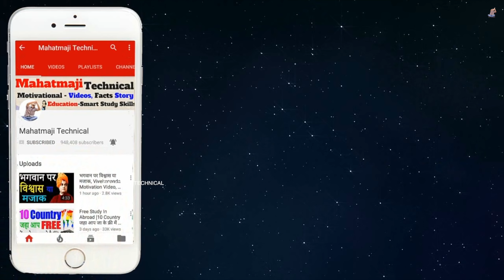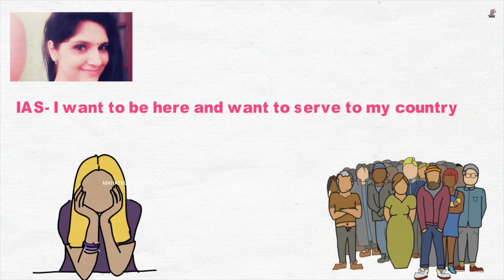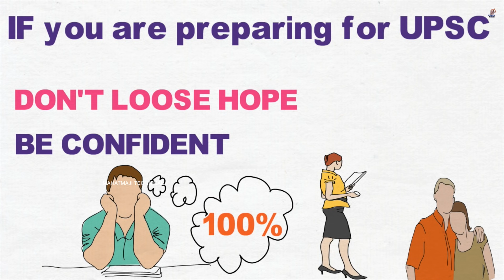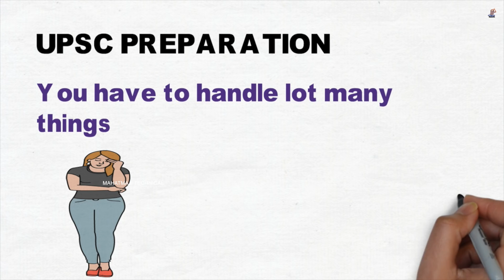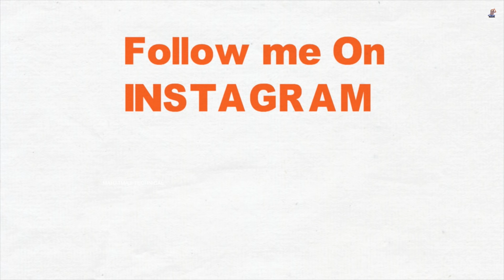UPSC Topper 2018 Anu Kumari Rank 2 Interview | How to Top in UPSC Exam, 2018 IAS Topper Story